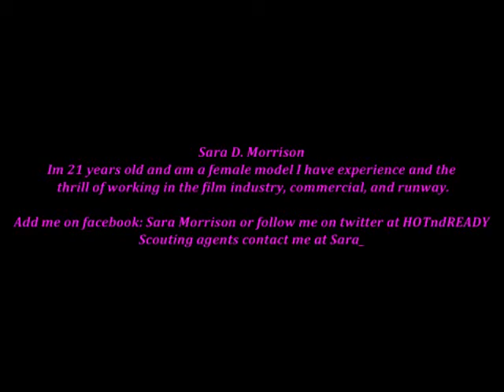Sara D Morrison.wmv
My name is Sara  Im 21 yrs old and a female model! I have had thrilling experiences in the commercial , film, runway industry! I am striving to be the next big name in the modeling world and I will!

Add me on facebook: Sara Morrison